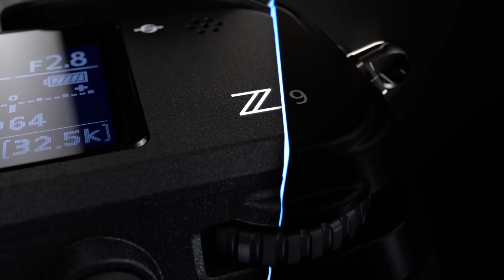Nikon Z8 + Bonus Rebates!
NIKON Z8 back in stock. SAVE up to $400 off Nikon cameras. SAVE up to $300 off Nikon lenses PLUS $100 Bonus Rebate! Wahoo! Pauls Photo Nikon